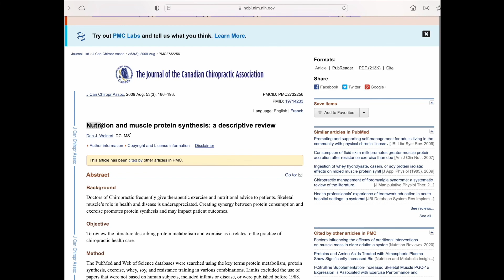How much protein should you eat? When, how much and why!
New Educational Articles On My Website ⤸

My name is Bapicean and I make videos about fitness, nutrition and healthy lifestyle through a combination of informative videos and vlogs.

I preach a healthy lifestyle in which you can combine fitness with every aspect of your life, like social activities and still eating your favorite foods on a daily basis. Fitness is here to enhance your life quality, not make it miseable!
I preach a long lasting change of lifestyle, not seasonal.

If you have any questions ask in the comment section, I will be more than happy to answer them!